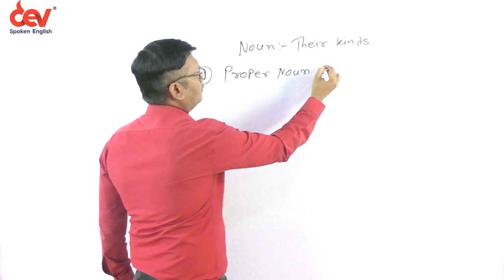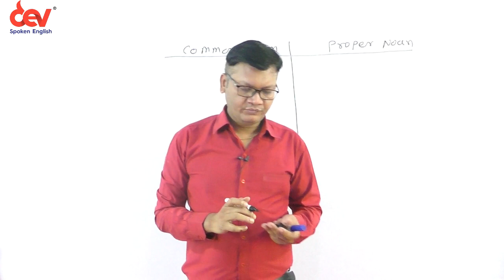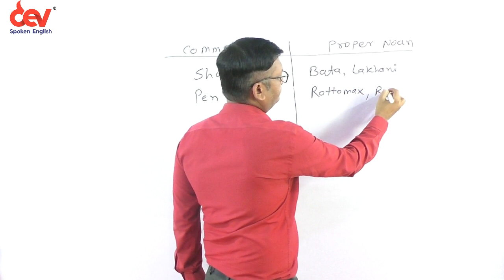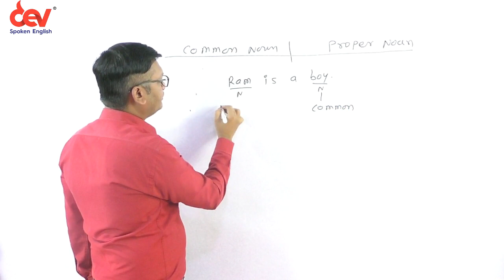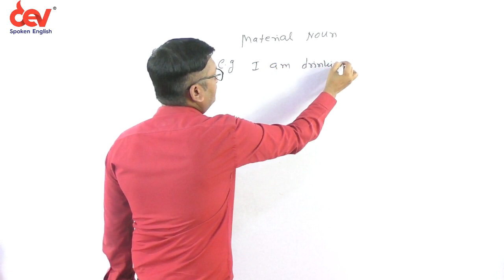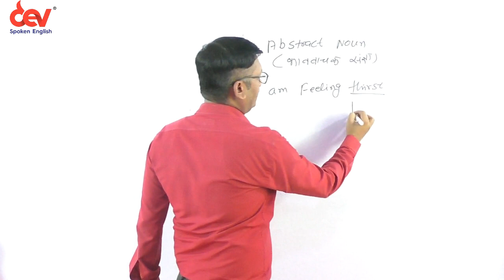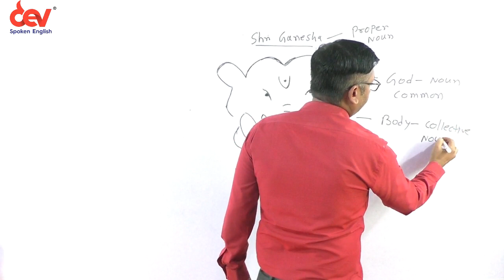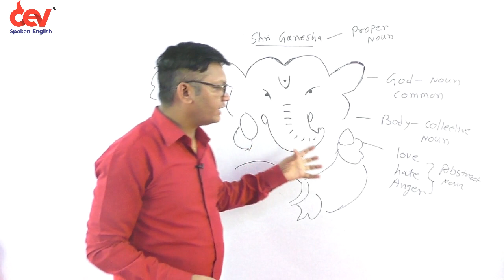Kind of Nouns ∆ Common Noun ∆ Proper Noun ∆ Collective Noun ∆ Material Noun ∆ Abstract Noun: Dev Sir